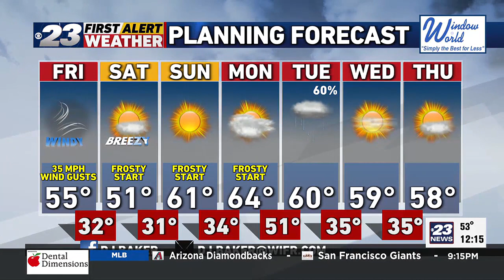DJ's Afternoon Forecast 4/19/24